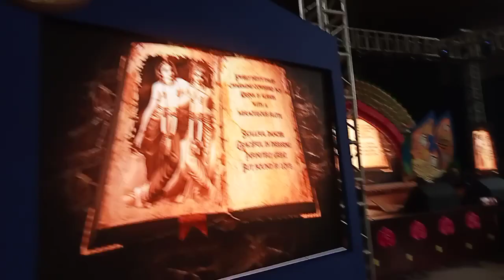Suba Janmastami 2023#janmastmi